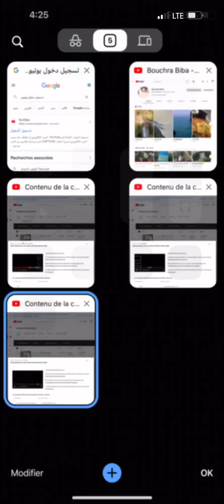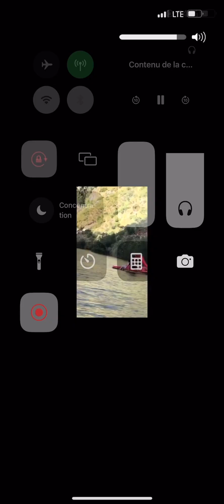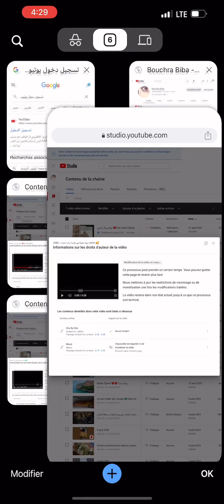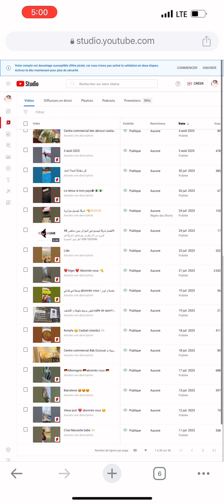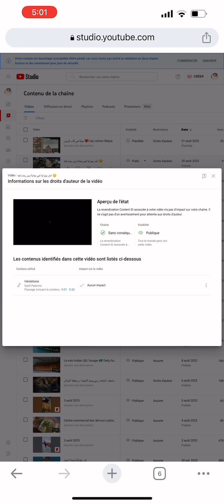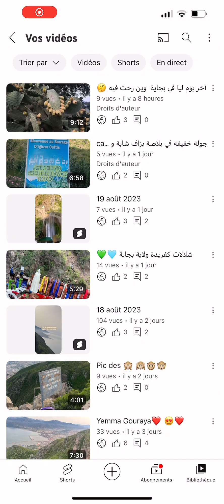طريقة إزالة حقوق الطبع و النشر و حذف موسيقى و تحويل الفيديو من الخاص إلى العام Droit d’auteur